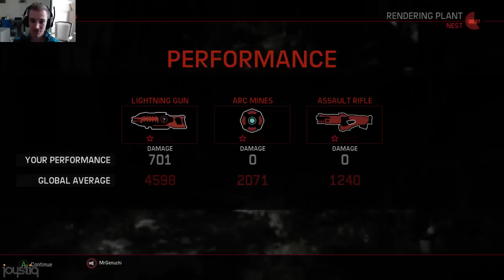Let's Play Evolve: 'Team Eggs wins again'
Ludwig, Xav, and Anthony hop into Evolve and discover that it is pretty easy to kill an inexperienced monster, pretty hard to kill an AI monster, and almost impossible to kill a bunch of eggs.